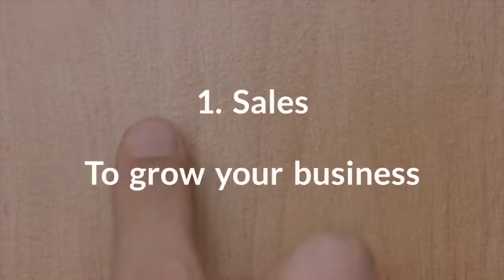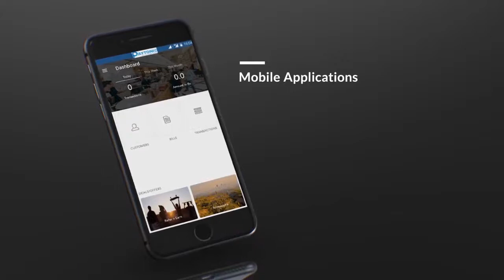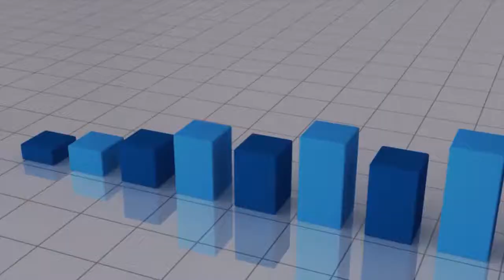How SMBs Can Leverage Technology To Grow?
Know how Small and Medium Business (SMBs) can leverage technology to grow.